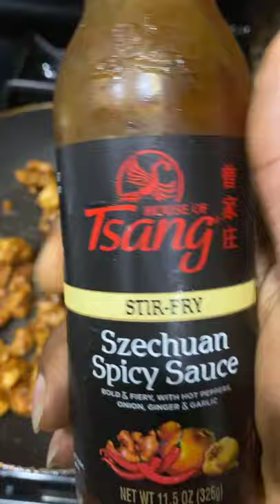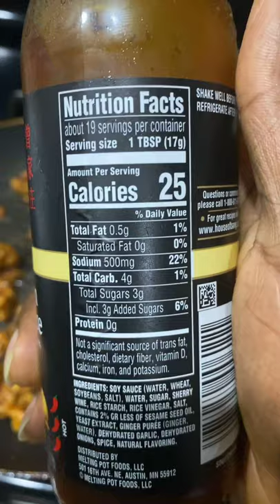How to stay on track to lose 130lbs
This is a fitness journey so you have to get started NOW, be patient and keep grinding no matter what life throws at you! 💪🏾😎

IF YOU HAVE 20Lbs OR MORE TO DROP DM @rlenfit FOR MEAL PLANS AND WORKOUT PROGRAMS

PS: REGARDLESS of what’s going on in the world it’s STILL 17 weeks until January 1st! What will you do to become a healthier YOU by then? 💪🏾😈